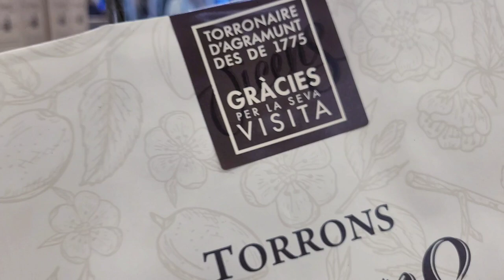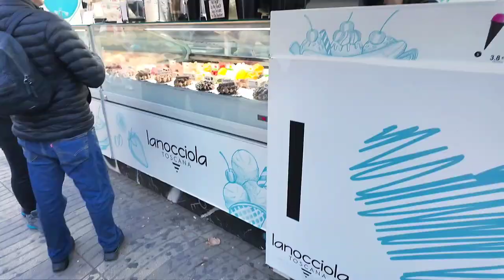Columbus monument Barcelona || LA bouqeria || montjuic castle || Barcelona trip day 3